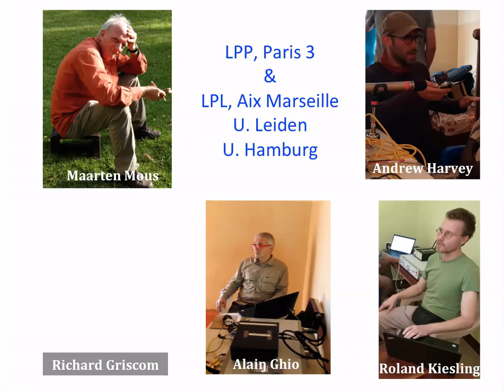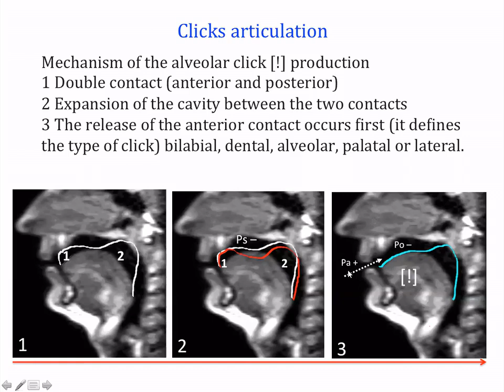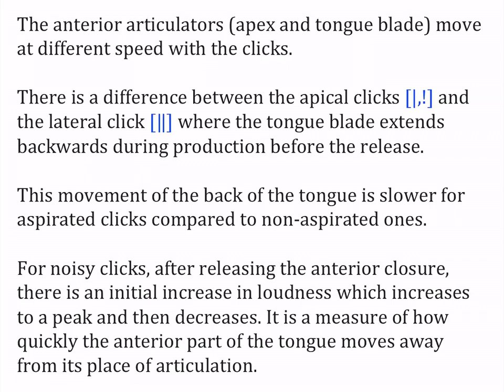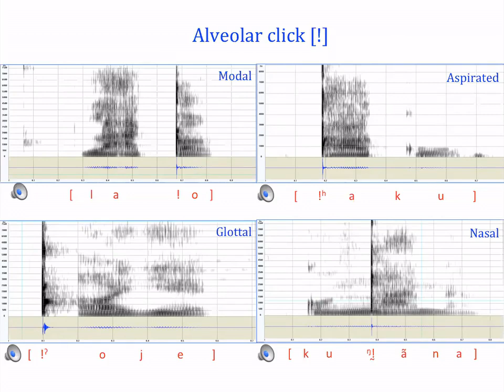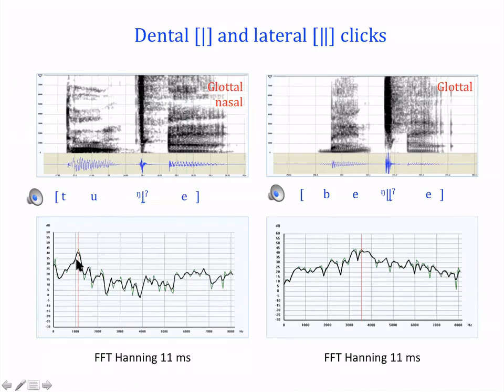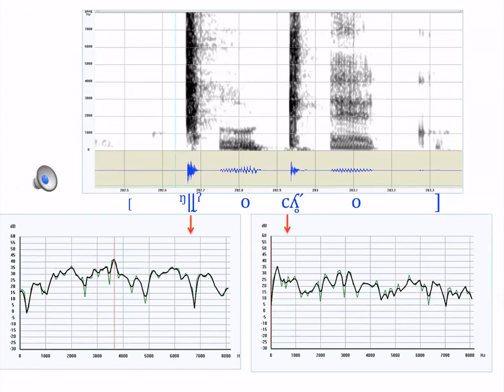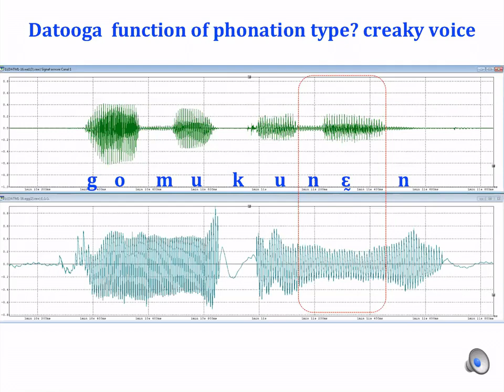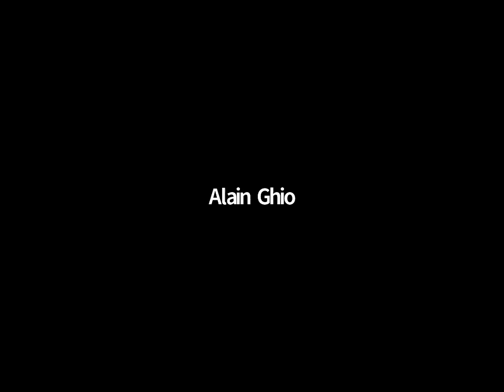RVN Webinar Series - Distinctive Features, articulatory gestures and phonation types in Hadza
How to cite: Demolin, Didier. 2020. Distinctive features, articulatory gestures and phonation types in Hadza, Iraqw and Datooga. Talk given at the Rift Valley Network Webinar Series. 02/12/2020.

Abstract: This talk discusses the distinctive features, articulatory gestures and phonation types in Hadza, Iraqw and Datooga. It presents an articulatory and acoustic description of bilabial, dental, alveolar and lateral clicks, and the expression of glottal, nasal and aspirated features. The goal is to describe Hadza clicks in terms of gestures and distinctive features, and to evaluate the acoustic similarities between clicks and ejectives. The data comes primarily from Hadza, which was collected in the field using EVA, EGG, HS Camera and palatography. Some comparitive data from Iraqw and Datooga is included in the talk.